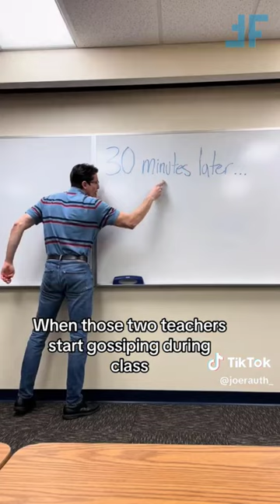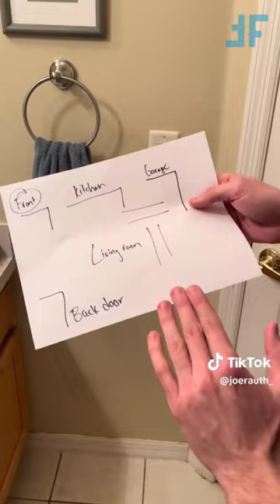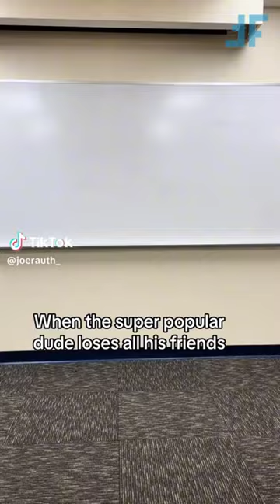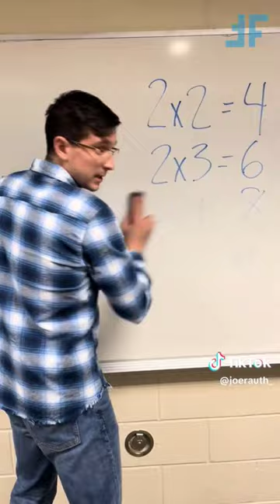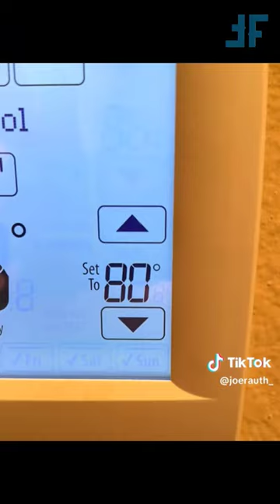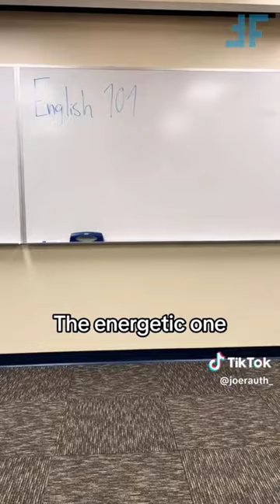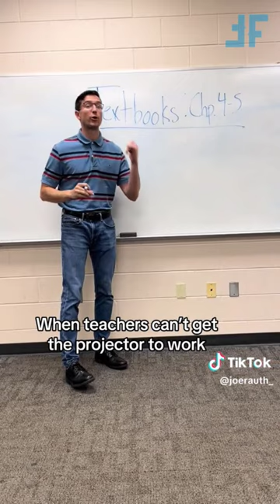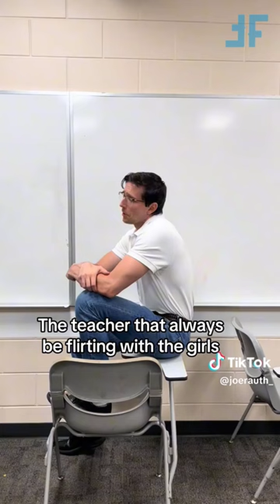* 1 HOUR * Joe Rauth TikTok Videos 2024 | Funny Joe Rauth TikToks 2024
Get ready to laugh for 1 hour straight with the best Joe Rauth TikTok videos of 2024! From hilarious memes to relatable TikToks, this compilation will have you entertained the whole time.

For more funny tiktok videos follow Joe Rauth